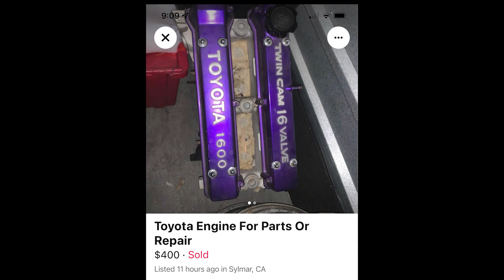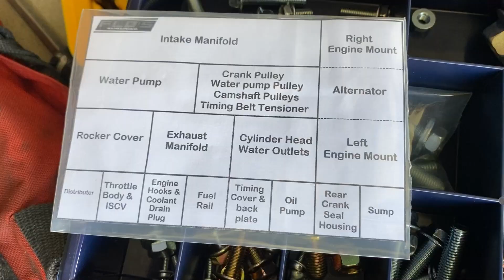ABANDONED AE86 GT-S REBUILD IN 6 MIN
Here is a quick recap of from where we picked up the car to the point where it can drive.